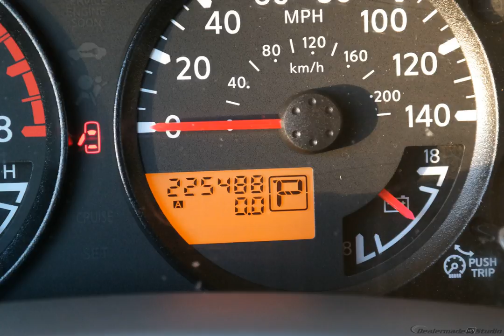2010 White Nissan Frontier King Cab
Used 2010 White Nissan Frontier King Cab SE
King Cab and 5-Speed Automatic with Overdrive. You Win! Yes! Yes! Yes! Set down the mouse because this 2010 Nissan Frontier is the truck you've been looking for. Designated by Consumer Guide as a 2010 Recommended Compact Pickup. This outstanding Nissan Frontier is just waiting to bring the right owner lots of joy and happiness with years of trouble-free use.